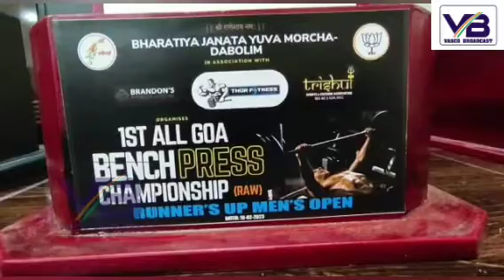BJYM Dabolim to organise the First All Goa bench press competition.